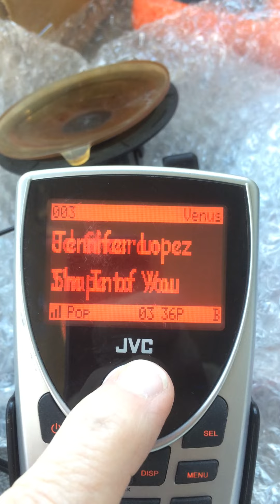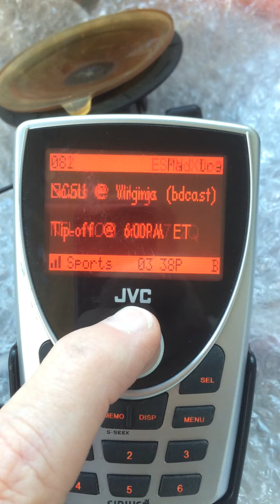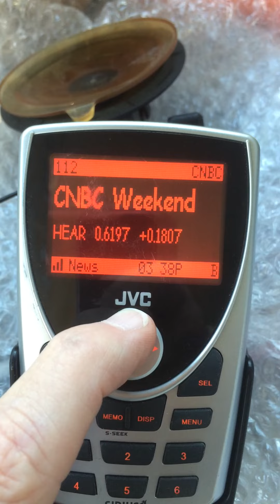Sirius Radio Channels #1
These are the channels you will receive on this radio.